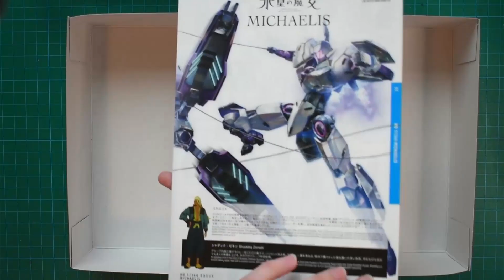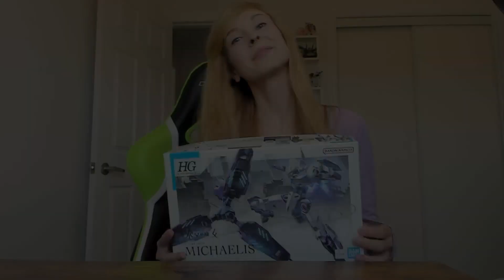HG Michaelis Beat Build & Impressions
Hi All ! Thanks to Plamod we are building the Witch from Mercury HG Michaelis! We wanted to try one of the asmr style beat builds we love to watch and this is our first attempt!

Huge thank you to Plamod, the official Bandai distributor in Canada for sponsoring this video!

Chapters:
00:00 Unboxing
00:26 Build
04:16 Articulations
06:21 Outro